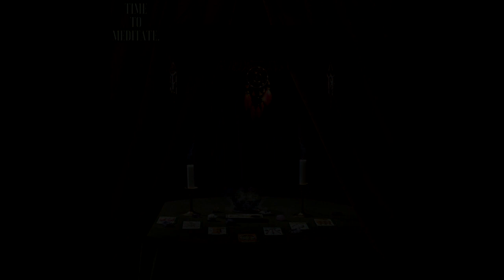Relaxing Music For Meditate, 61.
"Mysticism is the gateway to the truth of the universe that we don't want to accept.

When we finally accept the mystique of the universe a new world opens up and a new life begins.

Web Knolege."